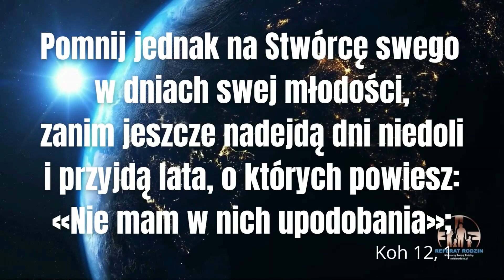Metoda na starego człowieka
Widać jasno, że są dwa modele życia, które można prowadzić. Jeden redukcyjny, tzn. młodość jest punktem szczytowym funkcjonowania. Szerokie możliwości, beztroska, nieznośna lekkość bytu, nawet bezkarność, bo przecież możliwe są grzechy młodości. Kult ciała. Prawo do zabawy. Jednak możliwości takiego życia z każdym rokiem, z każdym obowiązkiem (np. podjęcie pracy, założenie rodziny wybudowanie domu i utrzymanie go), z upływem czasu stają się coraz bardziej ograniczone. Dowodem na to jest starość i kłopoty, co z nią zrobić (eutanazja?)
Drugi ma charakter całościowy, czyli patrzy na człowieka w perspektywie życia po śmierci. Czyli przyjmuje, że tym, co nigdy w człowieku nie starzeje się jest dusza nieśmiertelna. O którą w konsekwencji trzeba zadbać, ale nie środkami konserwującymi ciało. Drugi model ma charakter szerokiego strumienia niosącego życiodajne wartości w każdym czasie i w odpowiedniej ilości. Ci którzy opowiadają się za drugim modelem dbają o kontakt z Tym, który siebie nazwał prawdą, drogą i życiem, aby niekończący się potok łaski, dającej nieśmiertelność, wlewał się w ich serca każdego dnia i sprawiał, że do później starości będą cieszyli się swoim życiem.